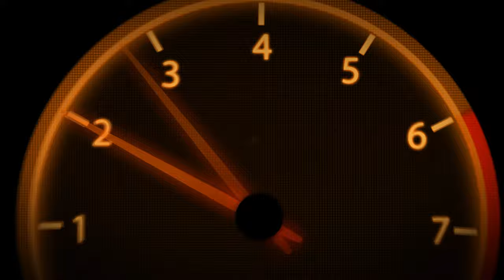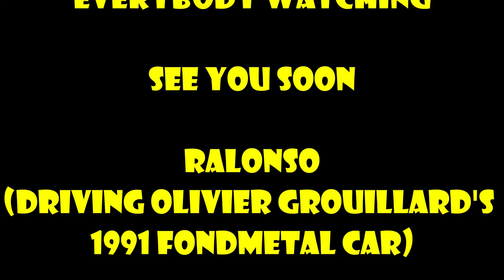Automobilista 2 Ver. 1.563 UPDATE / REIZA Nailed it! Now You Can Race The AI In Full Wet Conditions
As Reiza Studios have announced that with this new game update to version 1.563, the AI race speed in the wet has been rewised, we want to know, how raceable it is now and if it's fun to race them!
In this video I give you the answer!